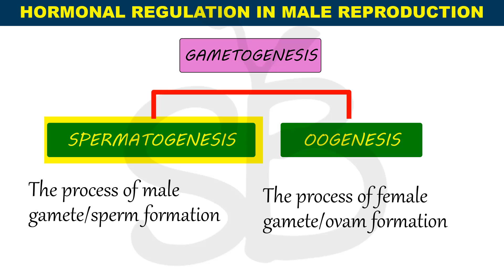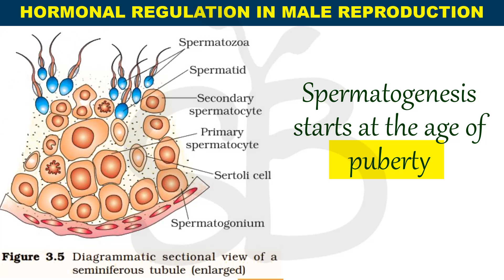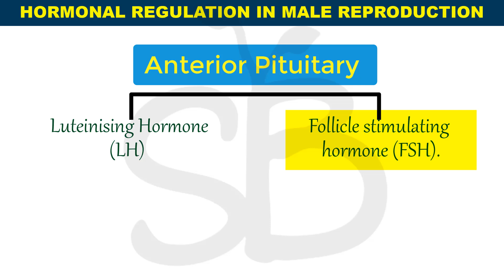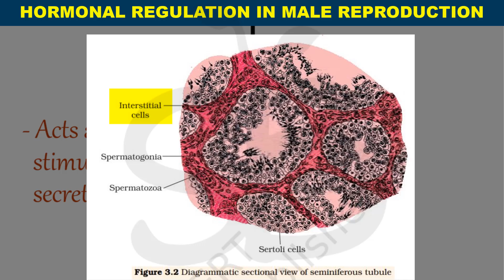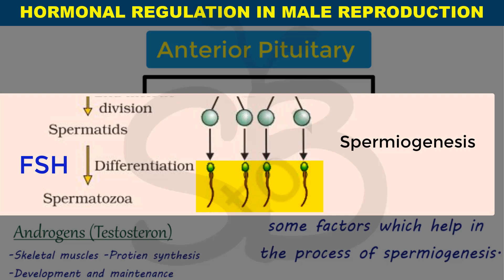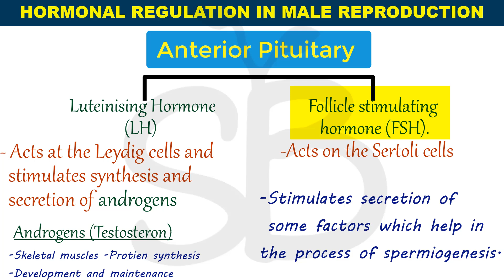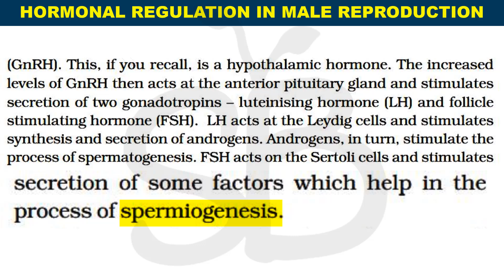HORMONE REGULATION OF MALE REPRODUCTION HUMAN REPRODUCTION PART 9 MALAYALAM EXPLANATION NCERT